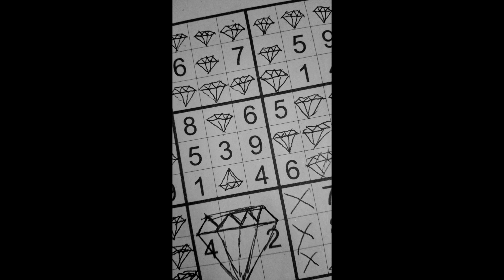Wach - All Hope Is Gone | FULL EP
First Ep, enjoy.
written, recorded, produced, mixed and mastered by Krzysztof Wachowski
00:00 - 03:10 - Champagne
03:11 - 06:09 - Bitch
06:10 - 09:29 - Shock
09:30 - 12:10 - Cold Hands
12:11 - 14:54 - A.H.I.G